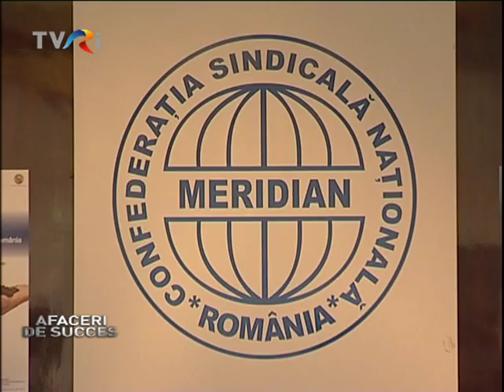MERIDIAN ŞI MINISTERUL ECONOMIEI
Situaţia dezastruoasă din industria minieră şi cea de apărare a fost analizată de conducătorii unităților respective, liderii sindicatelor afiliate la Confederaţia Meridian, împreună cu Daniel Chiţoiu, ministrul Economiei, Comerţului şi Mediului de Afaceri. Este prima dată, în ultimii 10 ani, când un ministru îşi începe mandatul printr-o întâlnire de lucru la sediul Confederației Meridian.
Suma de 58 de milioane de lei prevăzută în bugetul pe 2012, pentru investiţii, cercetare-dezvoltare şi pentru acordarea indemnizaţiilor în industria de apărare nu este disponibilă. Există salariaţi care nu au fost plătiţi de 5 luni.
Minerii au transmis ministrului Economiei, nemulţumirile privind disponibilizările preconizate, în condiţiile în care resursele naţionale de cărbune energetic pot asigura necesarul pentru funcţionarea termocentralelor la capacitate maximă. La ora actuală este importat cărbune, în detrimentul reducerii risipei din exploatări, astfel încât minele din Valea Jiului şi din Oltenia să fie rentabilizate.
La întâlnirea de la Confederaţia Sindicală Naţională Meridian a fost discutată atât situaţia de la Roşia Montană, cât și a celorlalte societăţi unde sunt prelucrate minereuri aurifere.